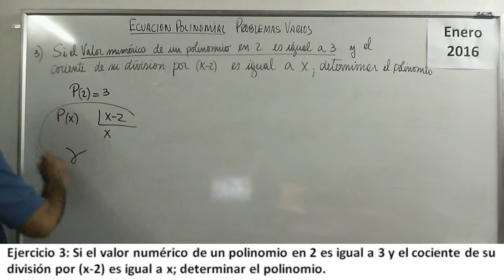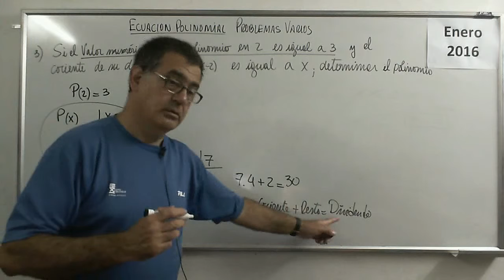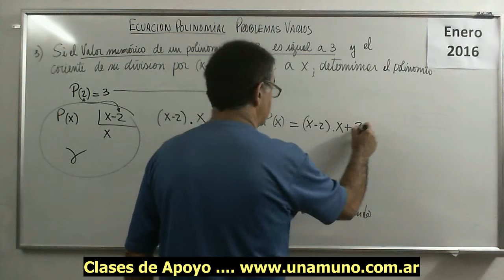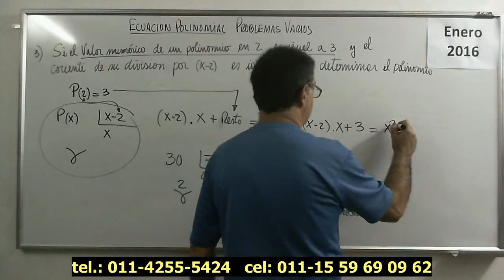Polinomios 32 IV Ejercicio 03 Ecuaciones Polinomicas